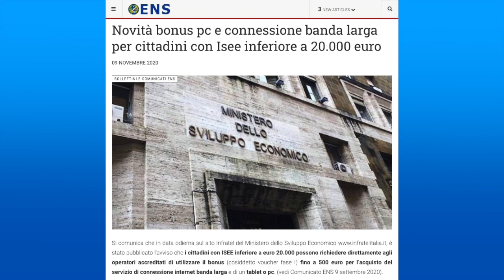Novità bonus pc e connessione banda larga per cittadini con Isee inferiore a 20 000 euro